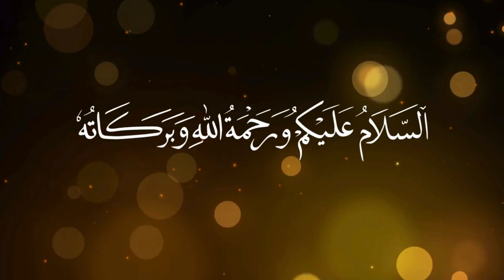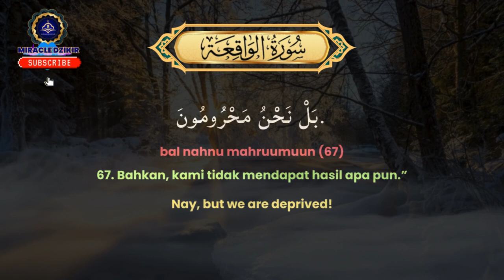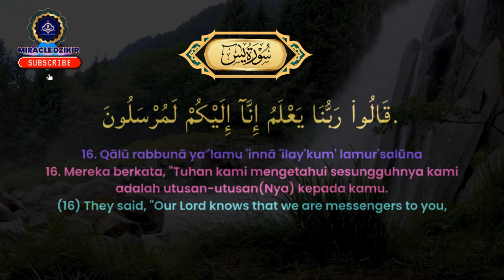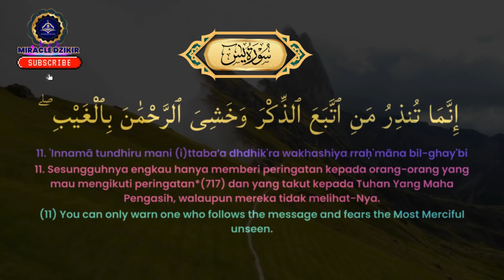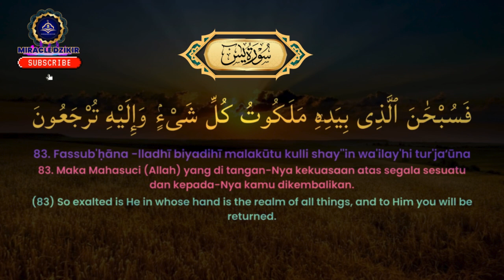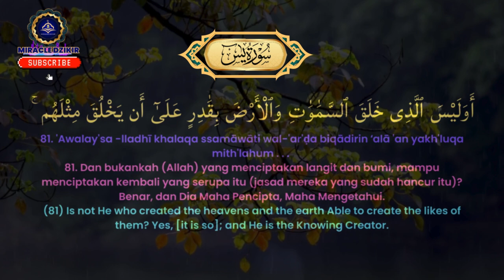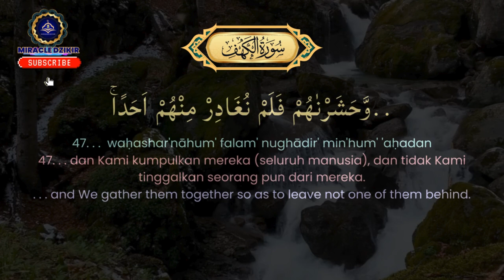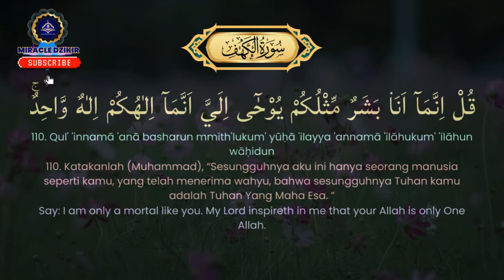LANTUNAN SEJUK SURAH AL WAQIAH YASIN AL KAHFI PEMBUKA PINTU REZEKI MEMUDAHKAN SEGALA URUSAN |12sfr